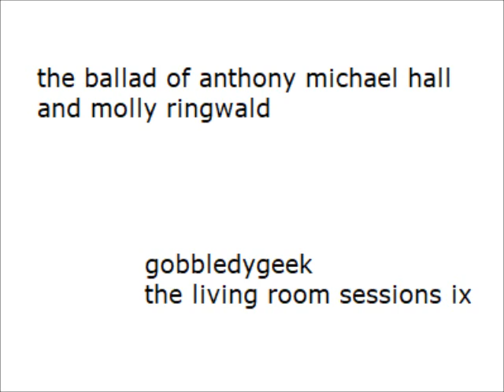the ballad of anthony michael hall and molly ringwald - gobbledygeek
the ballad of anthony michael hall and molly ringwald
gobbledygeek

just another nineteen eighties casualty rocking the hockey hair
on my bmx bicycle looking for girls in the provincial park near my home
i was anthony michael hall searching for my molly ringwald
just a bit part in my opening act with no speaking parts
looking for scraps on the cutting room floor to prove i was there

was it all real or something i've seen in a john hughes movie
i'm jealous of the scene and how he made it seem but it wasn't like that for me
it's probably just best to let the memories be cuz i've moved on
i am anthony michael hall and i've found my molly ringwald